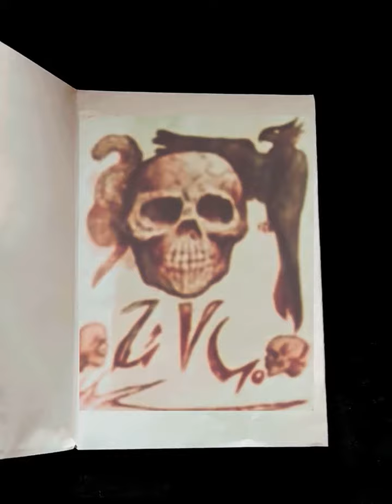Evil Dead Promo 1